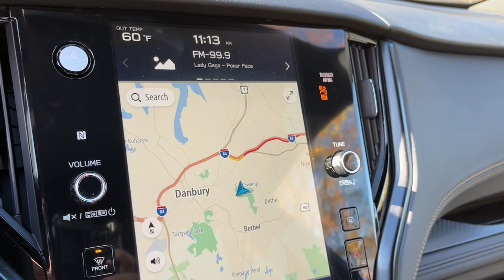2024 Subaru Outback Danbury, Brookfield, Ridgefield, New Milford, New Fairfield, CT N5420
New 2024 Subaru Outback 2.4L DI Turbo Wilderness available in Danbury, Connecticut at Colonial Subaru. Servicing the Brookfield, Ridgefield, New Milford, New Fairfield, CT area.

2024 Subaru Outback 2.4L DI Turbo Wilderness - Stock#: N5420

Colonial Subaru
89 Newtown Rd

Power Moonroof & Navigation & RAB,Power Moonroof,Radio: Subaru STARLINK 11.6 Multimedia Nav System,Reverse Automatic Braking System,Geyser Blue Body Side Molding,Cargo Net,Geyser Blue Door Edge Guards,Splash Guards,Wheel Locks - Alloy,Wireless Charger